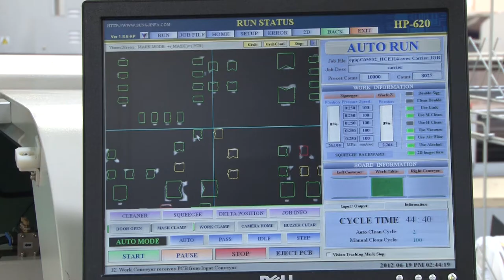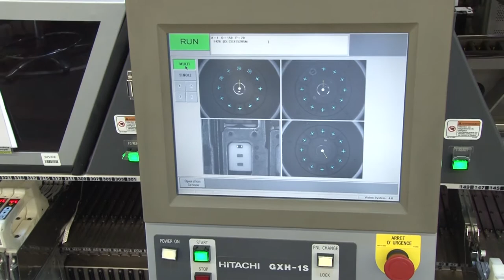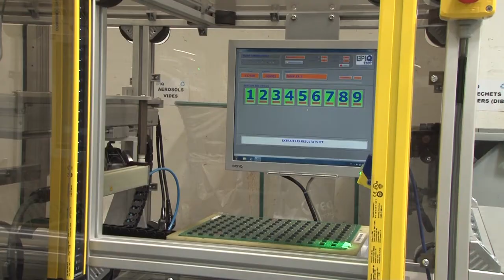Vidéo clip entreprise, Rouen Dieppe, 76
Tournage et montage de films de démonstration / clip vidéo pour internet, présentation de société ou produit.
Normandie, 76, Rouen